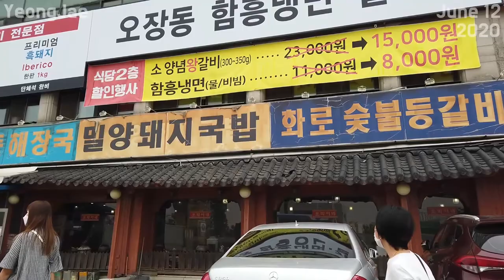Charcoal-grilled Pork Back Ribs For The First Time 숯불 돼지등갈비는 처음이지..? 20200612, Korea Corea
토박이 밀양 돼지국밥
Native Miryang Pork Rice Soup Restaurant
313 Jungbu-daero, Giheung-gu, Yongin, Gyeonggi-do